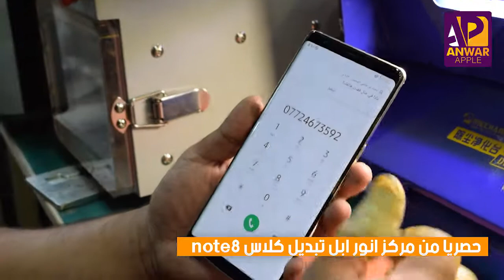تبديل كلاس (بلازما) نوت 8- note8